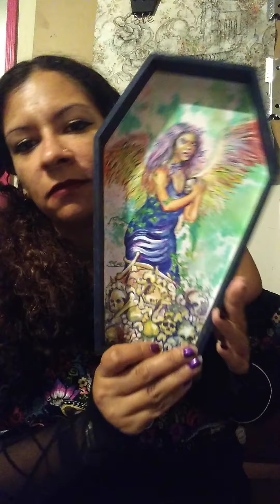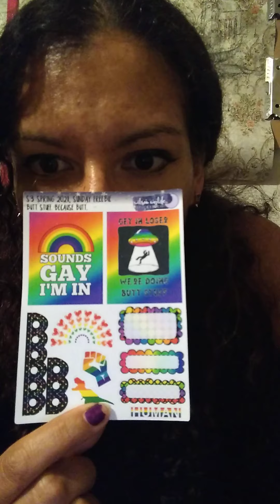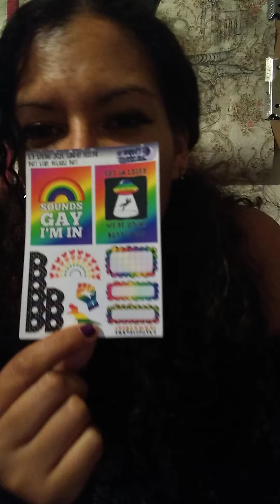Vlog June 16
Pagan Pride, Regular Pride, Dick stickers and Nudist Colonies!